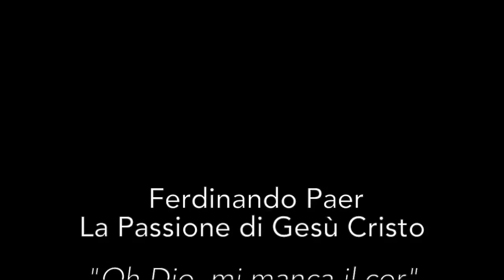Ferdinando Paer - Oh Dio mi manca il cor -Valentina Coladonato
Valentina Coladonato, soprano
Sergio Balestracci, direttore
Orchestra di Padova e del Veneto
Live in Auditorium Pollini, Padova